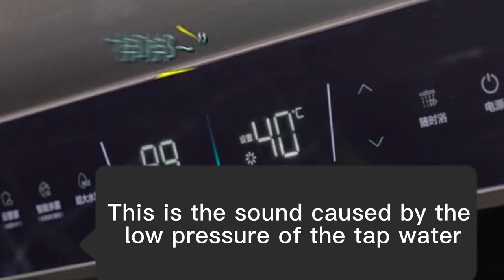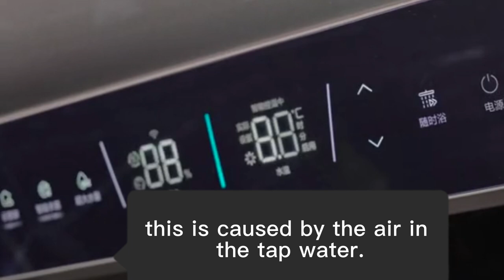electric water heater noise popping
In this video,we will show you kinds of electric water heater noise popping .